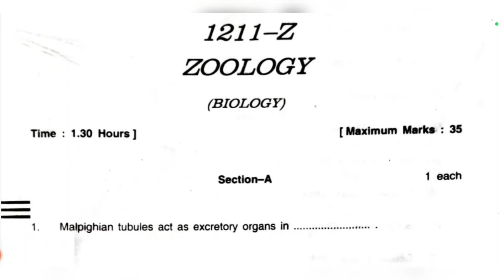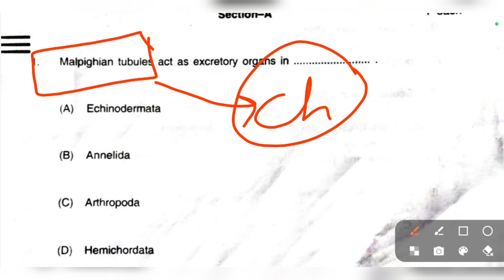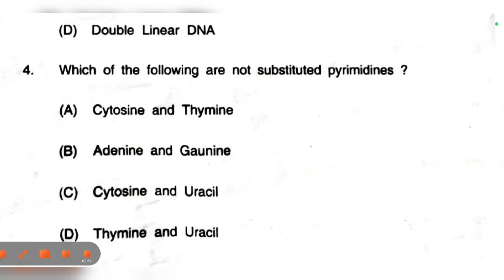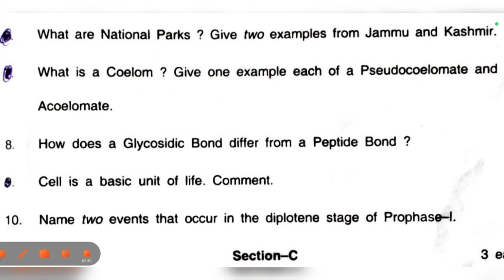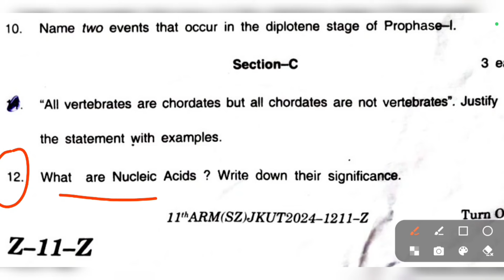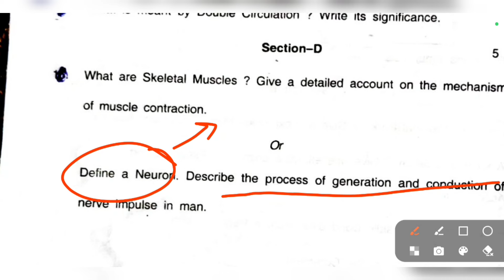CLASS 11TH || ZOOLOGY PAPER || JKBOSE 2024 || Z SERIES || DISCUSSED